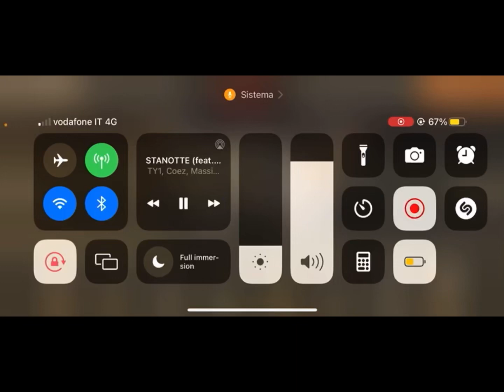IL CAMION DEI GELATI -earn to die ep.3